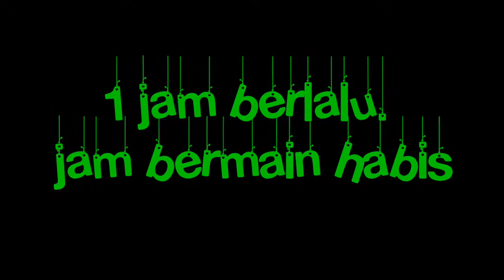1 Jam Main di FUN WORLD Suzuya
1 jam main  di fun world suzuya🤗
Kegiatan weekend